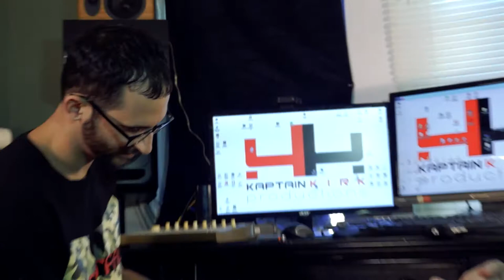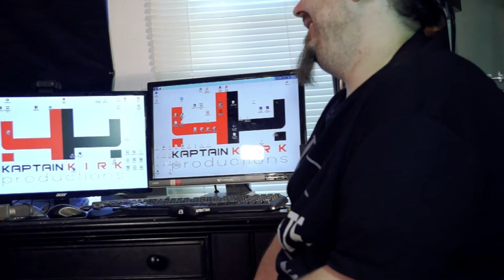NOLYB TV: Starship Music